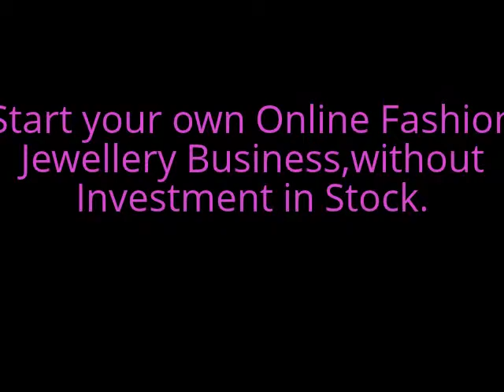52781-Start your own Fashion Jewellery Business without any Investment.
We design a website for u with all our latest Costume Jewellery Products. Drop Shipping facility. Also you may easily sell our hot selling costume jewellery through Facebook, Youtube etc.